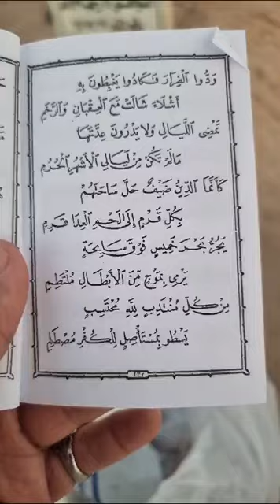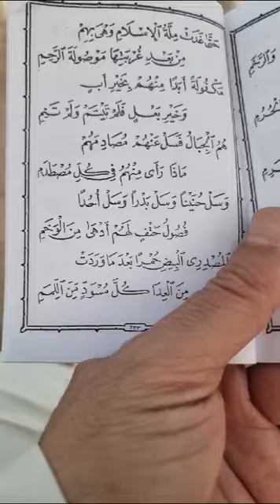قراءة أبيات شعرية من قصيدة البردة النبوية للبوصيري عند قبر(الوالد)كان يقراها بديوانه منطقة المنصورية